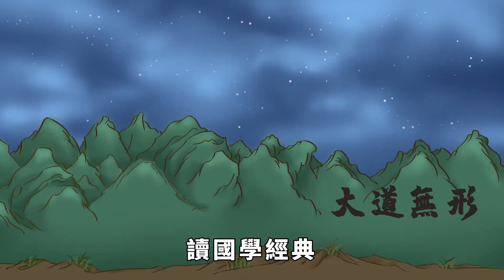人老了，要懂得斷舍離，和這5種人的緣分該盡就盡，心酸也沒有用【大道無形】国学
人老了，要懂得斷舍離，和這5種人的緣分該盡就盡，心酸也沒有用【大道無形】

古人雲「有緣千裏來相會，無緣對面不相逢」，似乎上天都已經安排好了，這輩子會遇見什麽人，會錯過什麽人。可人一旦到了六十歲，將會和生命中的這五種人緣盡，這又是出於何種緣由呢？国学 为人处世 识人术 交往 本頻道製作的所有影片都符合平台的使用政策，沒有任何違規行為